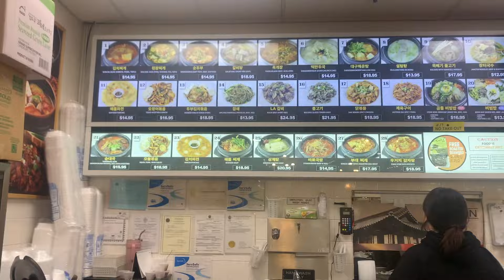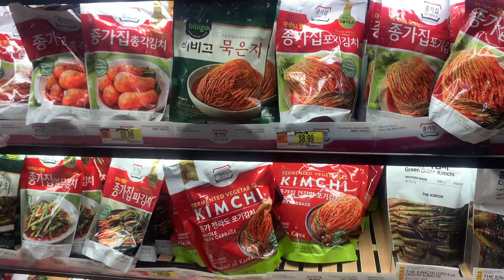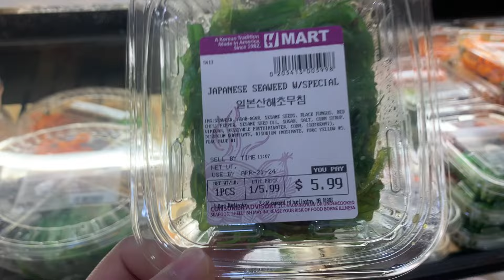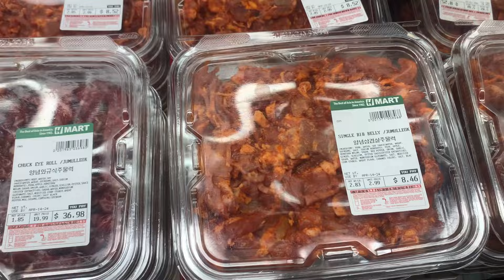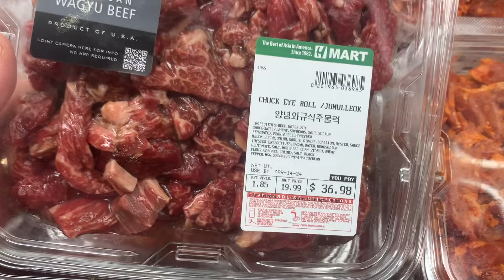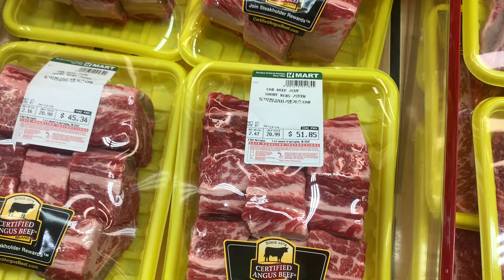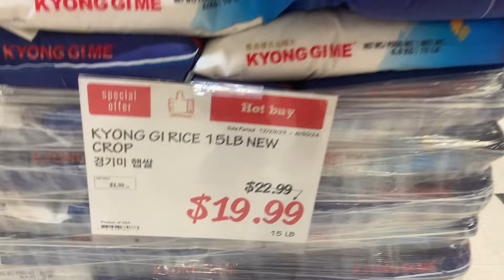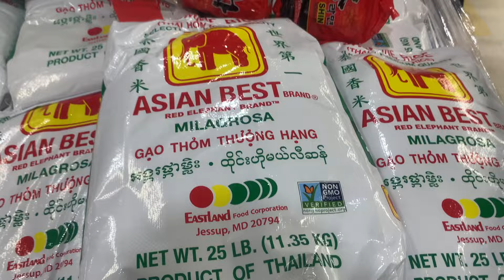នាំគ្នាមកញុំាអាហារនៅផ្សារកូរ៉េ​ ហេីយដេីរមេីលម្ហូបកូរ៉េម្តង។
Khmer Life in America 🇺🇸